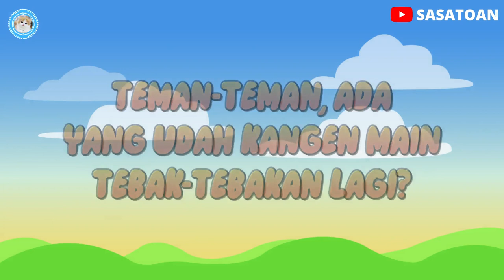6. Guess The Animal (Insect) - Locust, Cricket, Praying Mantis, Fly, Spider, Bee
Guess The Animal (Insect) - Locust, Cricket, Praying Mantis, Fly, Spider, Bee.

animals
animals in the mud
animals toys video
cleaning muddy animal toys
cute animals
farm animals
funny animals
learn wild animals names
mud animals
muddy animals
toy animals
wild zoo animals
zoo animals toys

ANIMAL NAMES :
Adelie Penguin
Albatross
Alligator
Alpaca
Anaconda
Anchovy
Anoa
Ant
Antelope
Aphid
Arctic Tern
Armadillo
Assassin Bug
Atlas moth
Baboon
Backswimmer
Badger
Bald Bird of Paradise
Bald Eagle
Bali Starling
Barn Owl
Barracuda Fish
Barred or Spanish Mackerel Fish
Basking Shark
Bat
Bear
Beaver
Bed Bug
Bee
Beluga Sturgeon
Betta Fish
Big Deer
Big Horned Sheep
Bird
Birds of Paradise
Bison
Biwara
Black Rhino
Blackbird
Blue Crab
Blue Jay
Blue Whale
Bornean Orangutan
Borneo Red Cat
Box Turtle
Buffalo
Bull
Bumblebee
Calves
Camel
Canary
Carp
Carpenter Ant
Cassowary
Caterpillar
Catfish
Centipede
Chameleon
Cheetah
Chicken
Chimpanzee
Chipmunk
Chrysalis/cocoon
Cicada/cricket
Clover
Cobra
Cockatoo
Cockroach
Cone Snail
Cow
Coyote
Crab
Crocodile
Crow
Cuckoo
Cuscus
Cuttlefish
Dalmatian
Deer
Desert Lizard
Dog
Dolphin
Donkey
Dove
Dragonfly
Duck
Dugong
Eel
Egret
Elephant
Elephant Seal
Emperor Penguin
Emu Bird
Estuary Crocodile
Falcon
Finch Bird
Fire ant
Firefly
Flamingo Bird
Flea
Flock
Flores Eagle
Fly
Flycatcher
Fox
Frog
Fur seal
Gaur
Gelada
Giant Panda
Giant Squid
Gibbon
Giraffe
Gnat
Goat
Gold Jellyfish
Golden Eagle
Goldfish
Gorilla
Grasshopper
Ground beetle
Grouper Fish
Grouse
Grub
Guinea Pig
Guppies
Halibut
Halmahera Angle Bird
Harpy Eagle
Hen
Herder
Herring
Hippopotamus
Honey Bear
Honey Bee
Hoodwinker Sunfish
Hornet
Horse
Hummingbird
Hyena
Ibis
Iguana
Jaguar
Japanese Spider Crab
Javan Leopard
Javanese Rhino
Jellyfish
Jerboa
Kangaroo
Kapibara
Katydid
Kitten
Kiwi
Koala
Kodiak Bear
Komodo Dragon
Ladybug
Larva
Lemur
Leopard
Lice
Lion
Lioness
Llama
Lobster
Locust
Long Jawed Mackerel
Loon
Macaw
Maggot
Micro Bat
Milk Fish
Millipede
Mink
Mongoose
Monitor Lizard
Monkey
Mosquito
Moth
Mouse
Nightingale
Nile Tilapia
Northern White Rhino
Nutcracker
Octopus
Orca
Oriole
Ostrich
Owl
Oyster
Panda
Pangolin
Panther
Paper Wasp
Parakeet
Parrot
Parrotfish
Peacock
Pelicans
Penguin
Pig
Pigeon
Piranha
Polar Bear
Pomfret Fish
Pond Skater
Porcupine
Praying Mantis
Pygmy Owl
Quail
Rabbit
Rattlesnake
Red Arowana Fish
Red Panda
Red Snapper Fish
Red Wolf
Red-tailed Hawk
Redwing
Rhinoceros
Ring-billed Gull
Roadrunner
Robin
Rooster
Rove Beetle
Salamander
Salmon
Scarlet Macaw
Scorpion
Sea Bass
Sea Lion
Seagull
Seahorse
Seal
Seed eaters
Shark
Sharp Tailed Mola
Sheep
Shellfish
Shrimp
Silkworm
Sir
Skipjack tuna
Skunk
Sloth
Snail
Snake
Snake Neck Turtle
Snakehead fish
Snapper fish
Snowbirds
Snowy Owl
Southern Sunfish
Sparrow
Spider
Spider Beetle
Spiny Lizard
Spotted Owl
Squid
Squirrel
Starfish
Starling
Stingray
Stink Bug
Stork
Sturgeon
Sumatran Elephant
Sumatran Tiger
Swallow
Swan
Sword Fish or Fish Belt
Tadpole
Tapir
Tasmania
Termite
Thrush
Tick
Tiger
Tiger Sea Manta Rays
Tiger Shark
Tilapia fish
Toad
Tortoise
Tree Kangaroo
Trout
Tuna Fish
Turtle
Umbrella Bird
Vulture
Walrus
Wasp
Weasel
Whale
Whale Shark
White Rhino
Wild Boar
Wolf
Woodpecker
Worm
Wren
Zebra